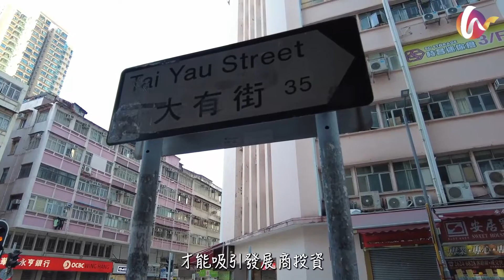【香港街道趣談】以數字為首的街道名稱！一起走訪最具心思的街道！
香港面積雖小，街道卻四通八達，大大小小縱橫交錯，構成了這個繁榮的城市。
香港的街道名稱有很多都非常有趣，而且背後往往都有典故可尋，你又認識多少呢？

【16-007】